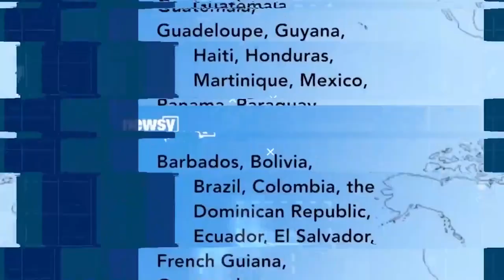Enfermera de Queens fue la primera en recibir la vacuna contra el Covid 19 en EEUU | Noticias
Una enfermera de cuidados intensivos de un hospital del barrio de Queens, Sandra Lindsay, ha sido la primera neoyorquina inoculada con la vacuna de la covid-19 desarrollada por la farmacéutica Pfizer y que fue aprobada por la Administración de Alimentos y Medicamentos (FDA, en inglés) el pasado viernes.